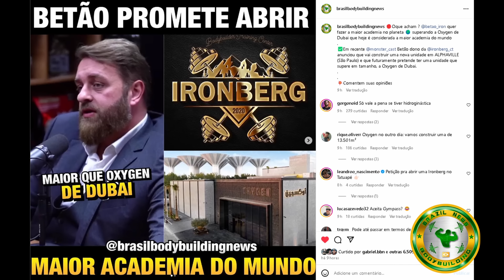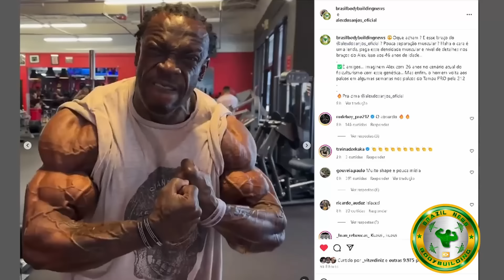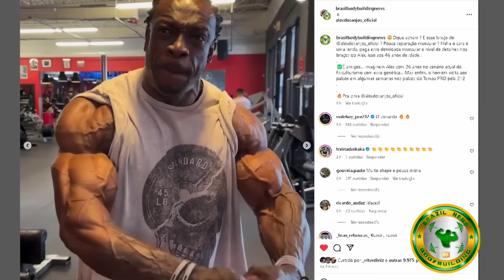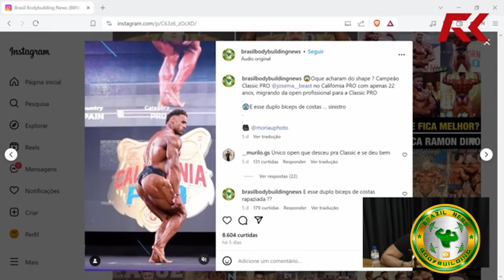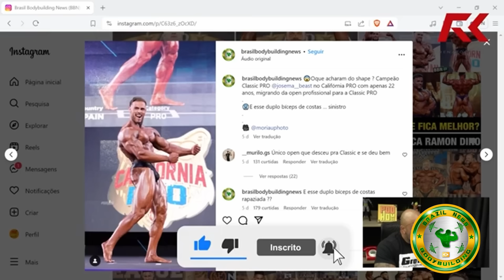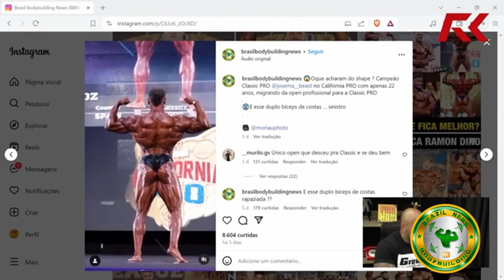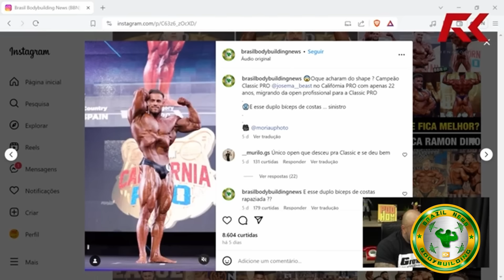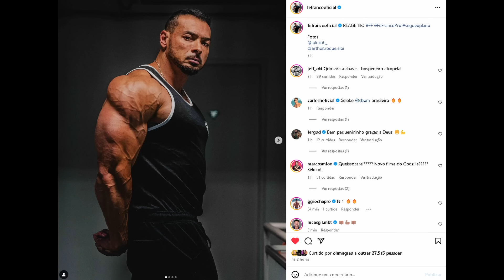AOS 22 ANOS ELE RIVALIZA COM URS,RAMON E WESLEY: TAMER DIZ QUE JOSEMA É NIVEL TOP3 OLYMPIA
Fenomeno de 22 anos pode entrar no top3 olympia classic esse ano para Tamer el guiny, josema beast podera rivalizar com wesley, urs, ramon e cbum ?? Alex dos Anjos está impactante demais. Lucas garcia é um fenomeno, felipe franco, betão ironberg, juju salimeni e mais nesse video

00:00 Maior academia do mundo ? Betão promete construir + JUJU SALIMENI
01:29 Alex dos Anjos impressionante demais
02:12 22 ANOS E RIVALIZANDO COM URS,RAMON, WESLEY E CBUM ??
06:37 GARCIA impressionando todos
07:46 FRANCO atualiza rumo ao portugal PRO

betão, ironberg, ALEX DOS ANJOS, JOSEMA BEAST, TAMER, BALESTRIN, RAMON, URS, WESLEY, CBUM, FRANCO, LUCAS GARCIA